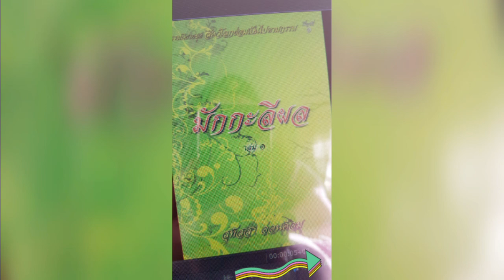บทที่ 51 งานศพตาแป๊ะเตี๋ยว ธรรมนิยายชุด สัตว์โลกย่อมเป็นไปตามกรรม นิทานธรรมะ เรื่องที่ 1 มักกะลีผล